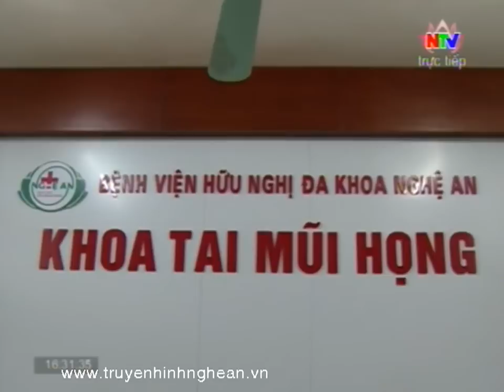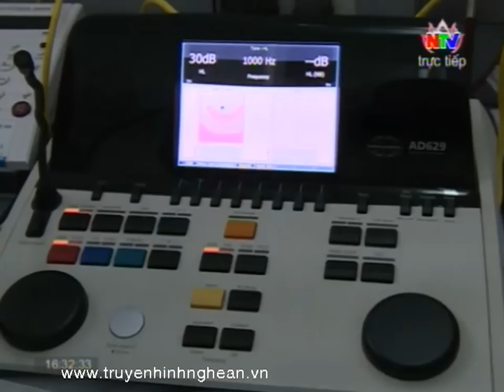Sức khỏe của bạn: Tư vấn về bệnh nghe kém